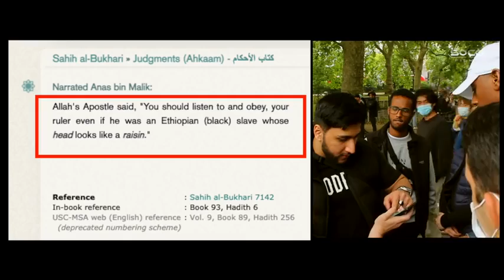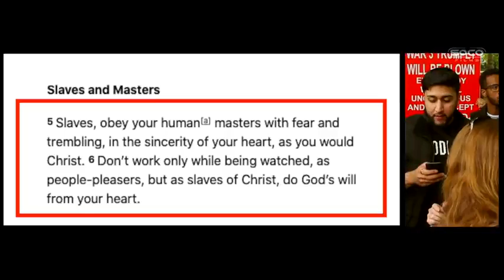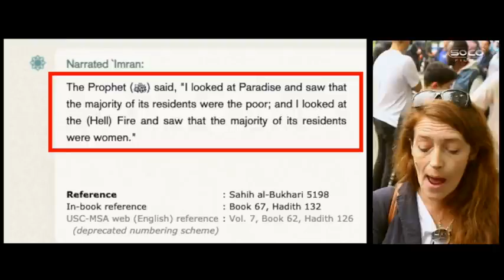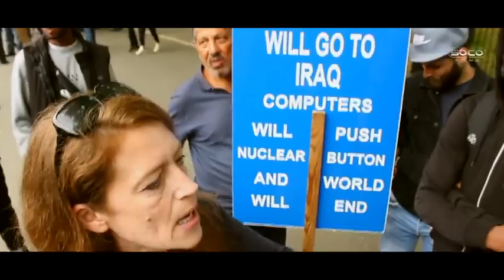New Muslims can't handle racism in Islam Kay Speakers' Corner 480 x 854